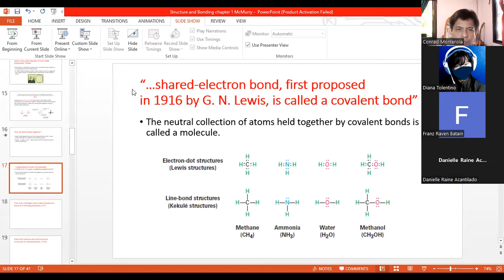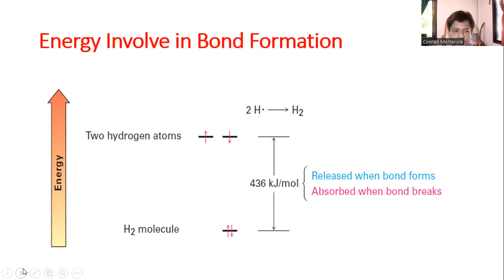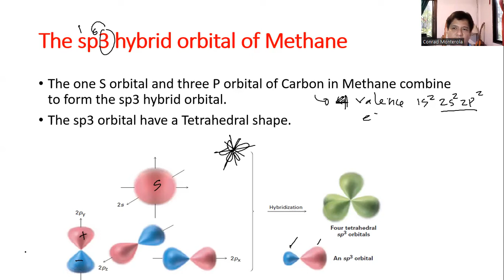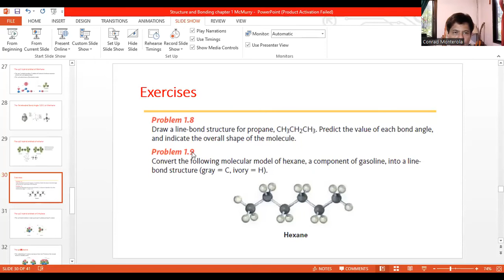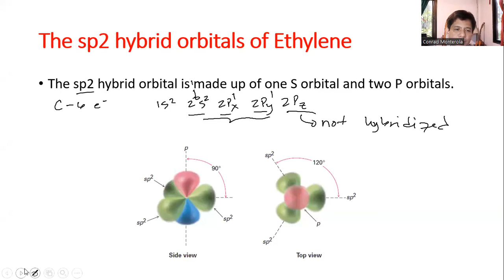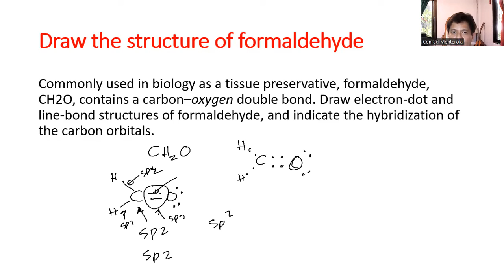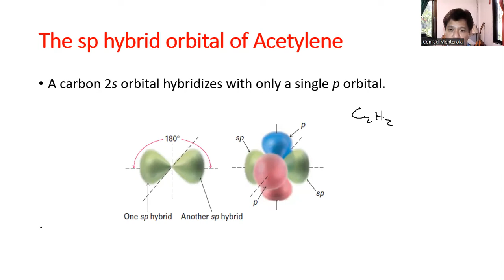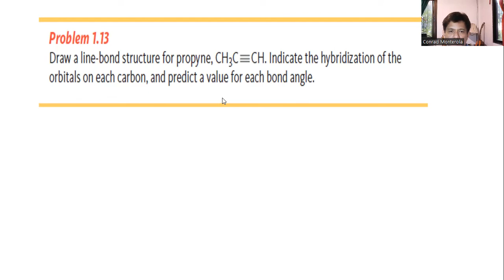Mcmurry chapter 1 part 2